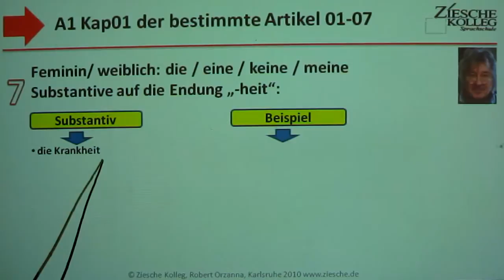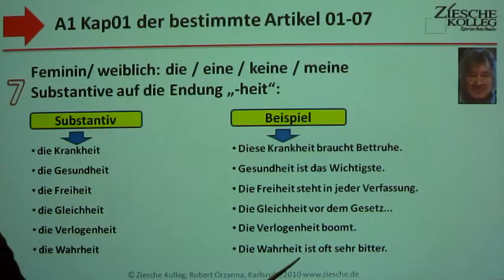A1.2 Geschlecht der Substantive feminin01-07